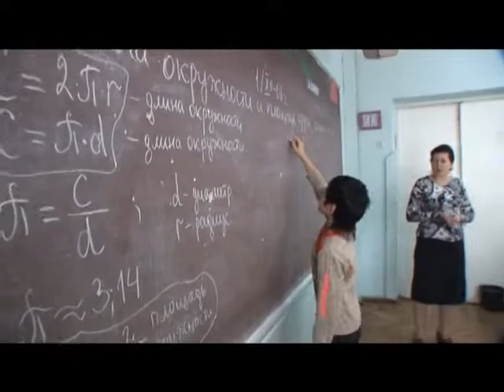"Анён зажигает звезды", 2009 г.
В 2009 году фильм "Анён зажигает звезды" стал призером на Всемирном фестивале телевизионных программ на корейском языке в Сеуле. Фильм рассказал о жизни и творчестве молодой талантливой семьи Виктории и Станислава Тен. Авторская песня Станислава Тен "Hayot' занимала в те года первые места в хит-парадах на УзТВ. В 2004 году солистка известной группы "Анён", выпускница  государственной консерватории Узбекистана Виктория Тен одна из первых создает детскую студию "Аnyon kids", в которой обучает вокалу и танцам корейских детей. Руководитель студии "Аnyon kids" Виктория Тен обладает даром увидеть и раскрыть талант в малышах, которые с ранних лет учатся  понимать, что такое дисциплина, сцена и радость от удачного выступления. Каждое их представление - это упорная работа Виктории, Станислава и их одаренных детей. А нам приятно видеть на сцене детей юных, красивых и, бесспорно, способных!

In 2009, the film "Anyeon Lights the Stars" took 3rd place at the World Korean Television Program Festival in Seoul.
This film is about the life and creative work of a young talented family of Ten Victoria and Stanislav .
The song of Ten Stanislav  "Hayot” took first places in the charts on UzTV in those years.
In 2004, Victoria Ten, the soloist of the famous “Anyeon” group, graduated from the State Conservatory of Uzbekistan, was a one of the first who created a children’s studio the “Anyon kids”, where she teaches Korean children the vocals and dances.
We would like to note the artistic gift and organizational abilities of the head of the studio "Anyon kids" Victoria Ten to see and reveal talent in kids, instill in them from an early age the responsibility and discipline that underlies artistic activity in order to achieve a successful performance on stage and and get joy from your work.
Each of their representations is the hard work of Victoria and Stanislav, and their gifted children.
And we are pleased to see young, beautiful and, no doubt, capable children on the stage!